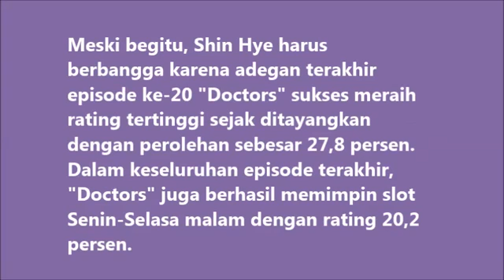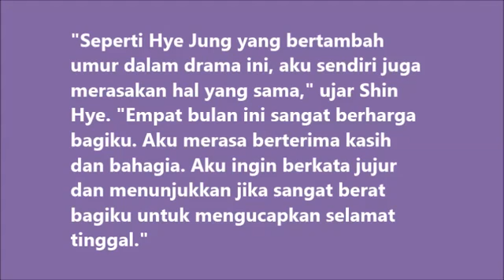'Doctors' Sudah Tamat, Park Shin Hye Berat Ucapkan Selamat Tinggal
'W' Digusur 'Doctors' Park Shin Hye Sebagai Drama Paling Berpengaruh.

Gara Gara Baju Ini, Netizen Heboh Tebak Park Shin Hye Bakal Liburan ke Indonesia.

Bikin Heboh, Siapakah Bayi di Foto Yang Diunggah Park Shin Hye?

Gara Gara 'Doctors', Lee Sung Kyung Cinlok Sama Yoon Kyun Sang?